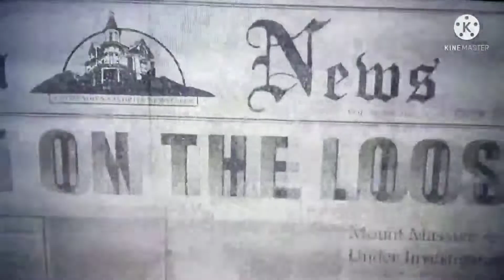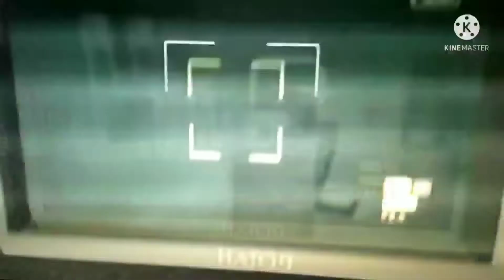Outlast The Movie (Official Trailer 3 Run for Blood) (Final Trailer)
This is my official thrid and final trailer for my Outlast movie coming this year hopefully you guys enjoy

Trivia: My Outlast movie will release in October of this year however things could change but I'll keep you guys posted